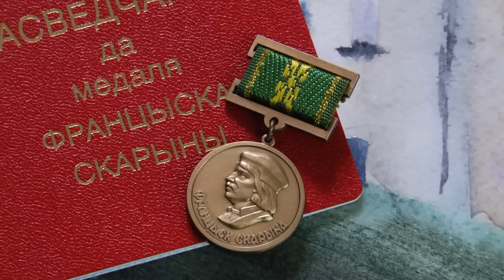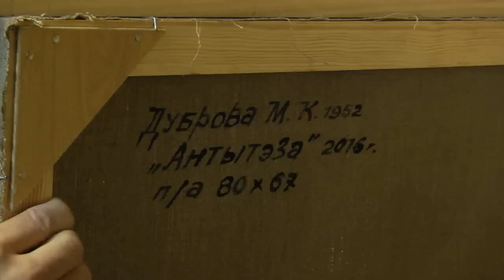Николай Кузьмич Дуброва